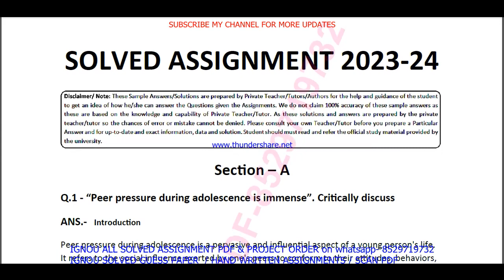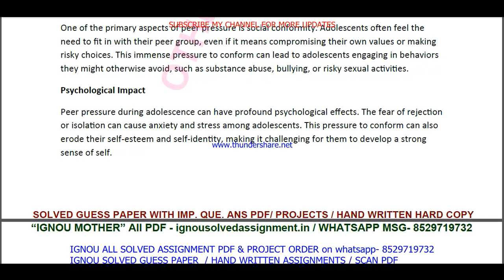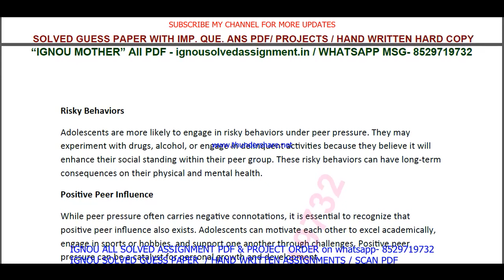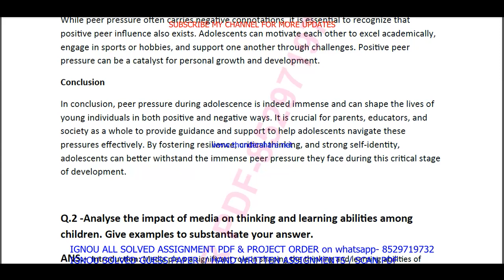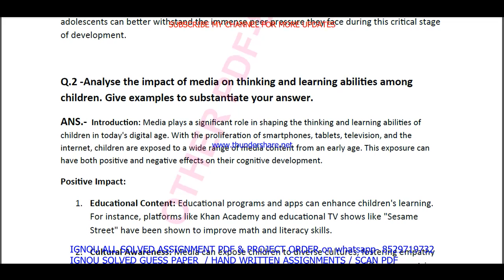MCFTE 002 solved assignment 2023-24 in english / mcfte 002 solved assignment 2024 / ignou mcfte 002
ignou MSCCFT solved assignment 2023-24,

ignou MSCCFT solved assignment in English,

mcfte 002 ignou assignment,
ignou mcfte 002 solved assignment,

mcfte 002 solved  assignment pdf download,
mcfte 2 solved assignment,
mcfte 2,
mcfte2,
mcfte 2 solved assignment 2023-24,
mcfte 2 assignment 2023-24,
mcfte 2 assignment 2023-24 in English,
mcfte 2 solved assignment in English,
mcfte 2 solved  assignment pdf download,
mcfte 2 solved assignment 2023-24 in English,
ignou mcfte 2,
mcfte 2 solved assignment 2024,
mcfte 2 assignment 2024,
mcfte 2 assignment 2024 in English,
mcfte 2 ignou assignment,
ignou mcfte 2 solved assignment,
ignou solved assignment 2023-24,
ignou mcfte 002,

ignou MSCCFT assignment 2023-24,
MSCCFT assignment 2023-24 in English,
MSCCFT solved  assignment pdf download,
ignou MSCCFT solved assignment 2023-24 in English,
ignou MSCCFT,
MSCCFT solved assignment 2024,
ignou MSCCFT assignment 2024,
MSCCFT assignment 2024 in English,
MSCCFT ignou assignment,
ignou MSCCFT solved assignment,

ignou,

mcfte 002 solved assignment 2024 in English,
mcfte 002 handwritten assignment pdf 2023-24,
mcfte 002 ignou assignment with answer,
mcfte 002 assignment 2023-24 solved,